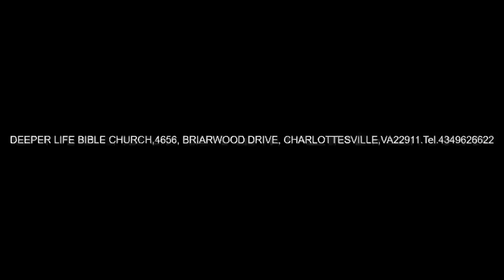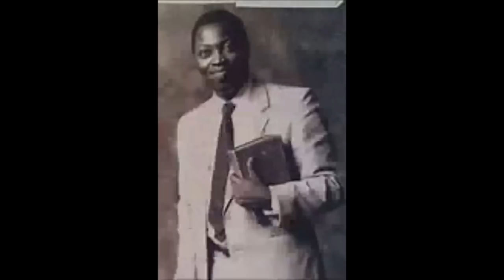ENTIRE CONCENTRATION AND FAITHFUL TO THE LORD PAS W F KUMUYI